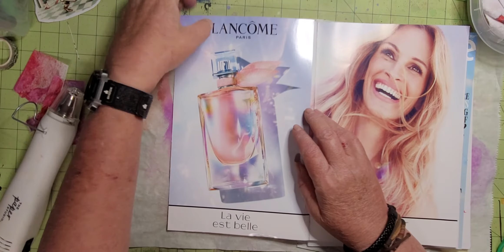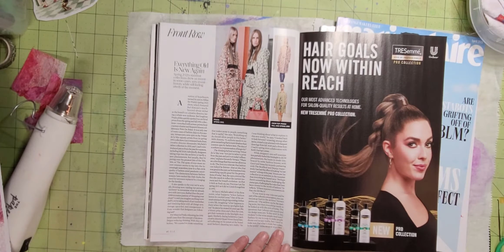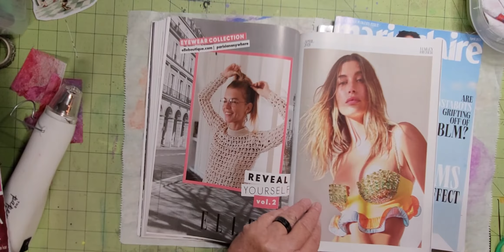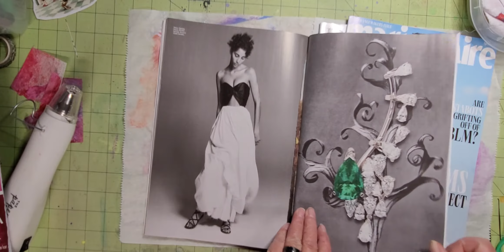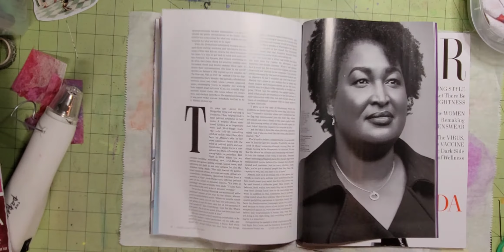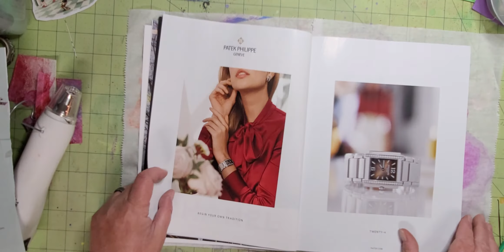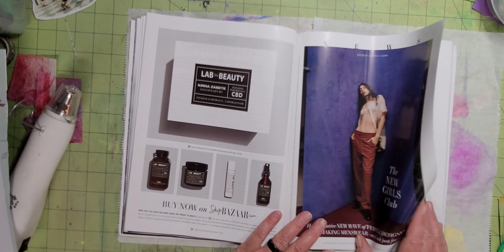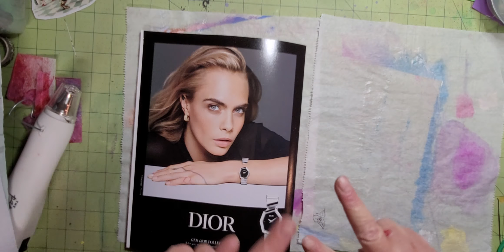Magazine Harvest || Let's Tear Some Crap Up!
Kari Williams
3252 F RD #872
Clifton, CO 81520